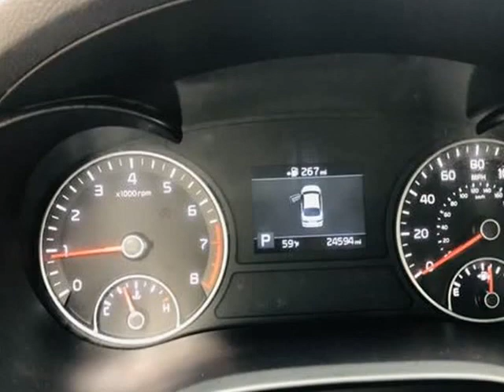2020 Kia Optima SE Sedan 4D (whittier, California)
Low Miles Auto
14200 Lambert rd
whittier